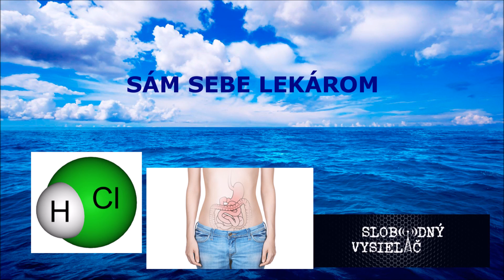Liečenie kyselinou chlórovodíkovou - 2.časť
hosť Miroslav Vrábel